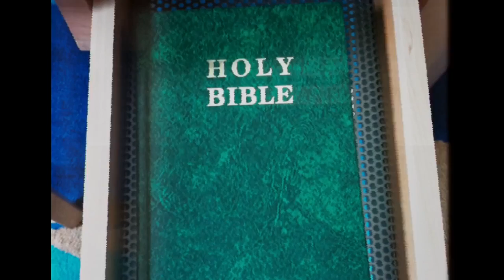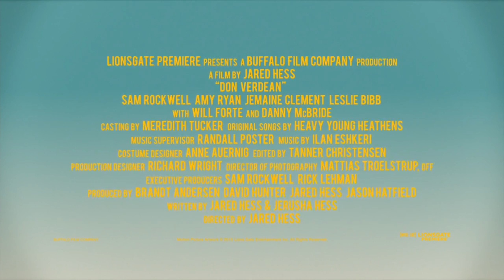Дон Верден Русский Трейлер 2015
Сюжет фильма "Дон Верден": Библейский археолог Дон Верден нанят пастором местной церкви, для поиска реликвий, способствующих обретению веры, в Святой Земле. Но после бесплодных экспедиций он вынужден подойти к вопросу творчески в этой комедии веры и мошенничества.

• Оригинальное название - Don Verdean (2015)
• Страна - США
• Жанр - комедия
• Режиссер - Джаред Хесс
• В ролях - Сэм Рокуэлл, Эми Райан, Уилл Форте, Дэнни МакБрайд, Джемейн Клемент, Стив Парк, Лесли Бибб, П.Дж. Будуск, Янив Мойал...